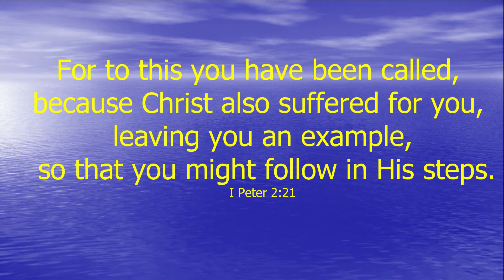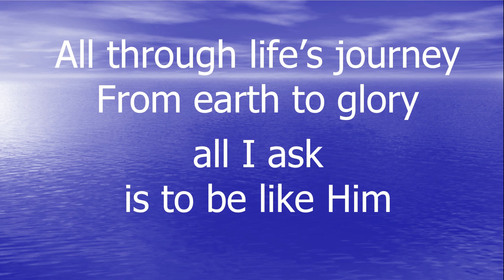To be like Jesus Instrumental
This is the instrumental version of a really old worship song that I was reminded of recently.